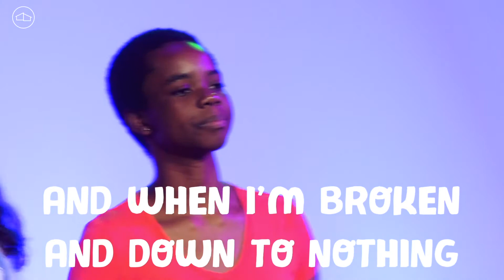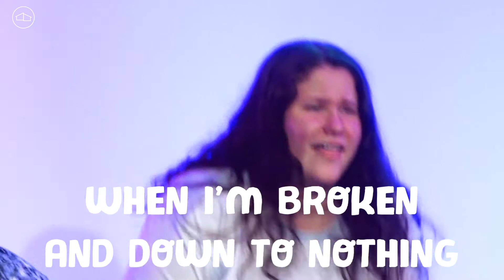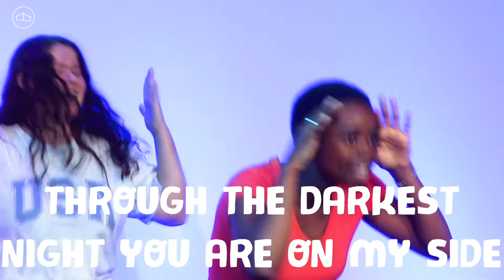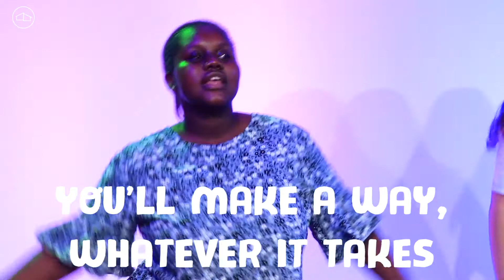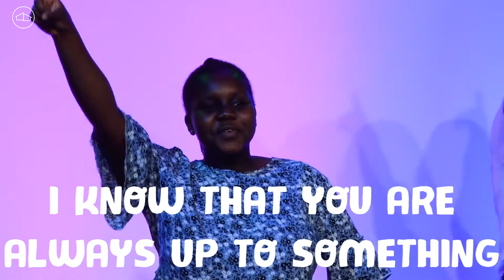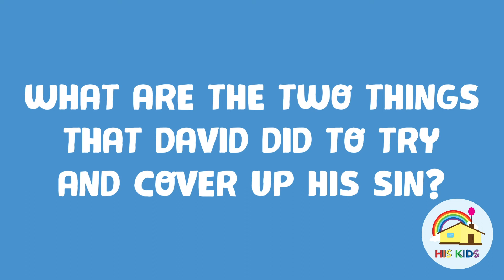His Kids Online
HAPPY SUNDAY! 🎉😄. We can't wait to see you 💛as we continue our series about Kind David. See you then!